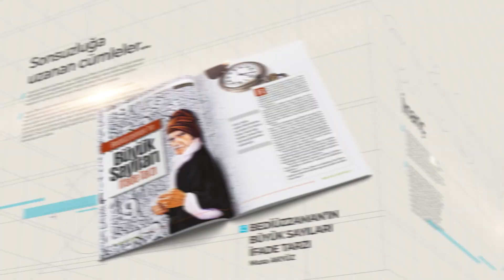Nisan 2023 73. Sayımız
Değerli okurlarımız;

Nisan 2023 73. Sayımız yayımlandı.

Dijital ve sesli derginize
uygulamanızdan ulaşabilirsiniz.